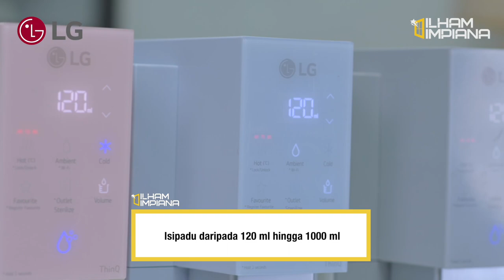Ilham Impiana Bersama Aida x LG PuriCare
Selain dekorasi di ruang tamu dan makan, ruang dapur juga perlu diberikan suntikan dekorasi yang menarik supaya keseluruhan ruang dalam kediaman tampak lebih cantik serta bergaya. Pemilihan aksesori serta kelengkapan rumah yang bersesuaian mampu menaikan sebuah dekorasi yang sedap mata memandang dan estetika konsep lebih sempurna.
Dalam episod Ilham Impiana kali ini telah berkesempatan untuk meninjau sebuah kediaman milik pempengaruh media sosial, Aida terletak di Gamuda Gardens, Rawang yang telah diserikan lagi dengan Penulen Air Tanpa Tangki Layan Diri LG PuriCare | Koleksi Objet. Jom kita saksikan bersama!

Sebarang pembelian & maklumat lanjut mengenai Penulen Air Tanpa Tangki Layan Diri LG PuriCare | Koleksi Objet, boleh layari pada pautan berikut